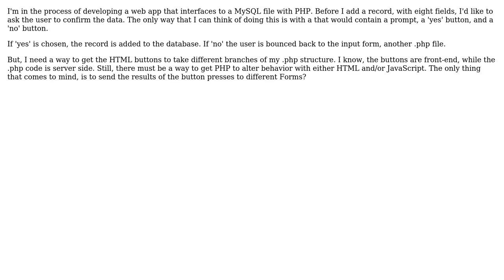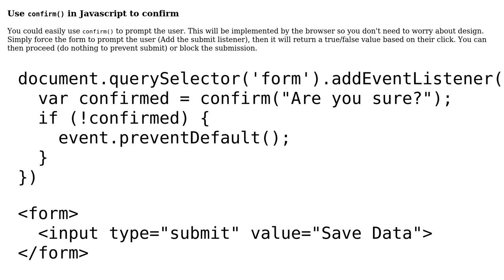Controlling Branching of PHP with either HTML Buttons or JavaScript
With thanks & praise to God, and with thanks to the many people who have made this project possible! | Content (except music & images) licensed under CC BY-SA | Music | Images & others | With thanks to user John Pavek user CodeSchlocker and the Stack Exchange Network Trademarks are property of their respective owners. You are responsible for your own actions.